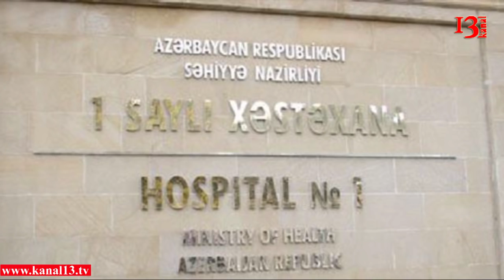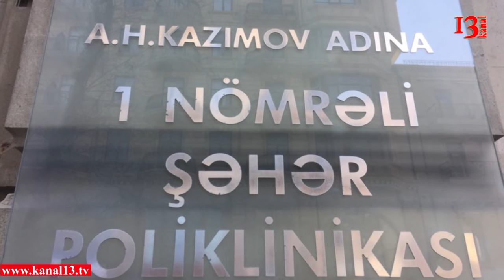Dövlət xəstəxanaları vətəndaşı özəl klinikalara göndərməkdə hansı məqsədi güdür?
Ölkədə maraqlı həm də bir o qədər ikibaşlı tendensiya yaşanır. Vətəndaş dövlət xəstəxanasına müraciət edir,  əvəzində onu özəl klinikalara yönləndirirlər. Hansı ki, həm müaləicə kurus , həm analizlər, həm də həkim qəbulu qat-qat baha və heç də hər kəsin cibinə görə deyil.  Bu yerdə maraqlı sual meydana gəlir. Dövlət xəstəxanaları vətəndaşı nəyə görə özəl klinikalara göndərir? Məgər milyonların ayrıldığı bu tibb müəsisələrində analiz vermək , mülicə almaq üçün şərait - savadlı həkimlər yoxdur? Yoxsa dövlət xəstəxanaları vətəndaşı özələ klinikalara göndərməkdə  dırnaq arası "şirin məqsəd" güdür?